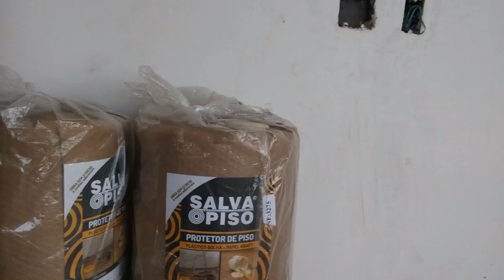Chão fora de nivel.Como assentar piso em contra desnivelado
Neste contrapiso que está desnivelado estamos usando a dupla camada.
Essa desempenadeira que estamos usando neste vídeo tem 15mm para compensar o desnivel no contrapiso na peça estamos usando uma desempenadeira 3mm somando total de 18mm.

A segunda dica é o uso de nivelador de piso para travar as peças.

A nova tecnica de assentamento de piso do curso O Azulejista é perfeita para assentar porcelanatos com um pouco de empeno porque acomoda a argamassa expulsando o ar e colando muito bem a peça.
Uma camada no chão de 15mm e uma lâmina de argamassa no porcelanato somado a técnica de arraste e terá um porcelanato totalmente colado.
Quer aprender esta técnica passo a passo?
Então faça nosso curso de azulejista on line O Azulejista e economize na reforma da sua casa,ou se for profissional da construção se especialize com nossas técnicas.

Aulas em obras reais com passo a passo completo e assistência total ao aluno por meio do watsapp tirando todas as suas dúvidas.